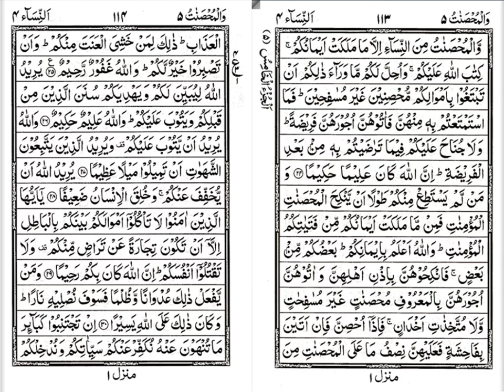Quran 0072 Suraha e Nisa R04 part 2 - Arabic To Urdu Audio Translation & Explanation